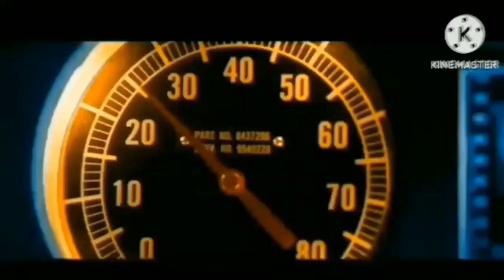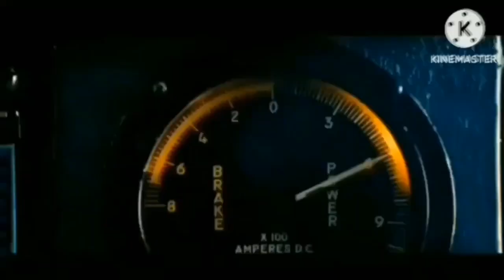INCONTROLÁVEL O FILME PARTE 14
maldito